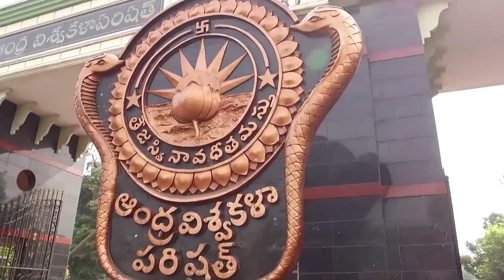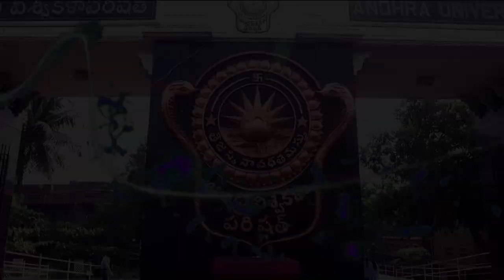Andhra University Campus Placements || College of Science & Technology || Keerthi || 7.25 LPA